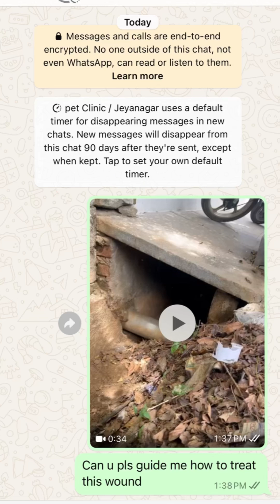Any veterinary clinic or practionar pls help👍 give me ur suggestions